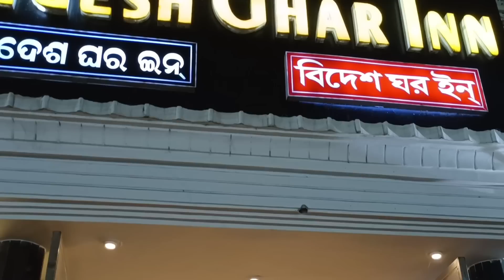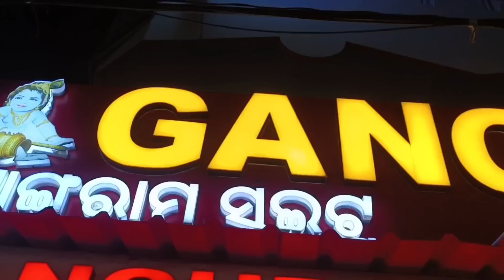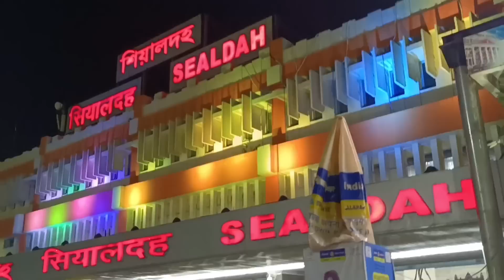এবার মা এর কাছে ফেরার পালা।অসহ্য গরম সহ্য করে ঘুরে ফিরে অবশেষে বাড়ি পৌঁছালাম।@Riyafamily100K